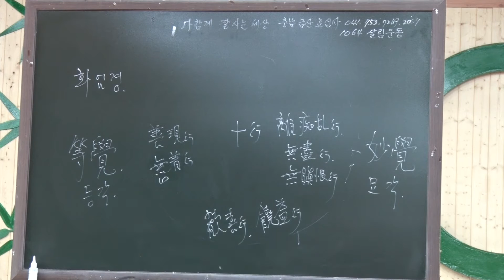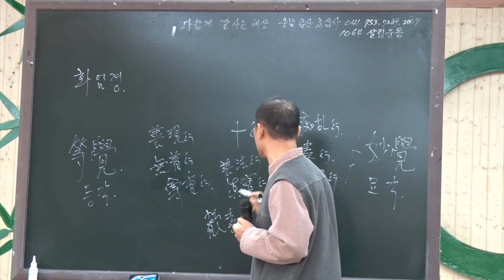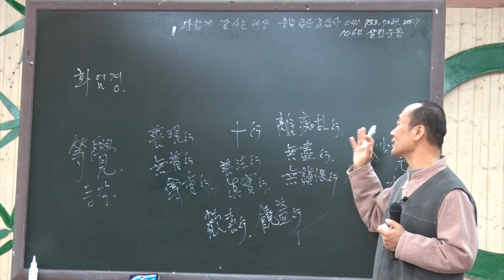[성담] «신뢰반 23강» 본래부터 있는 십행